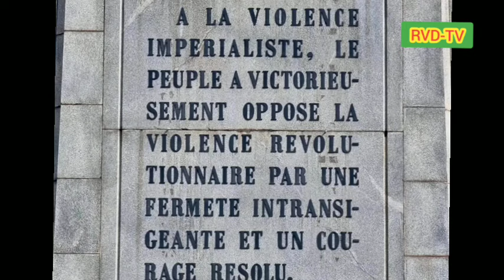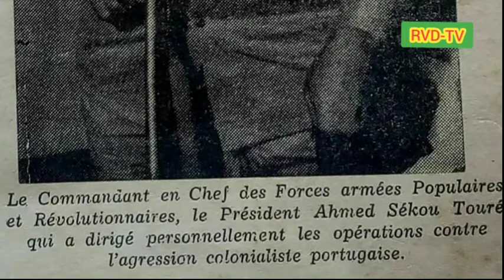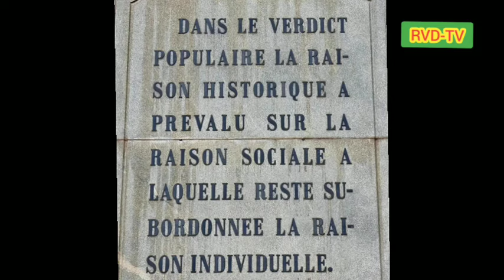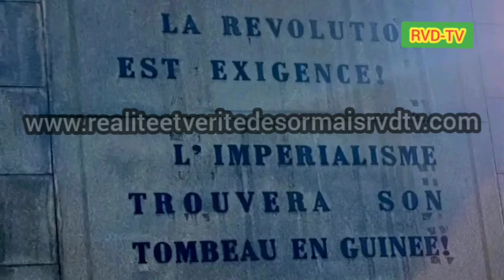Agression Portugaise de 1970 : Discours de Sékou Touré à l'Assemblée Nationale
Le 22 Novembre 1970 des navires de guerre portugais débarquaient aux larges de Conakry plus de 450 soldats portugais et mercenaires de plusieurs nationalités, avec pour objectif de tuer le secrétaire général du PAIGC, Amilcar Cabral, Tuer le Président Ahmed Sékou Touré, libérer les prisonniers de guerre portugais detenus par le PAIGC à Conakry et renverser le régime révolutionnaire du PDG en Guinée.

Le peuple se lève contre les agresseurs portugais et les guinéens complices et réussi , arme à la main à être victorieux sur les agresseurs.
L'objectif immédiat, arrêter tous les complices facilitateur de cette agression qui fit plus de 300  personnes tombées sous les balles des envahisseurs...